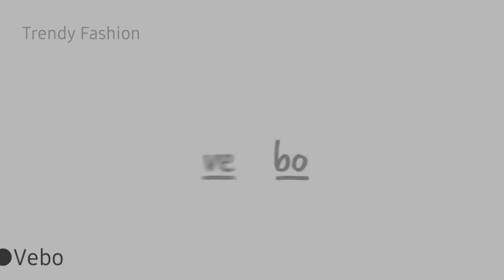Mini Supoon - sit up scraping mini spoon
►Stainless Steel Measuring Cups and Spoons Set of 10  -

►Stainless Steel Measuring Spoons

►Plastic Measuring Cups

nutella
mini supoon
cooking
recipe
spoon
kitchen utensils
kitchenware
cookware
eating
food
Supoon
Cooking
Spoon
Sit-up
Food
ladle
spoon
utensils